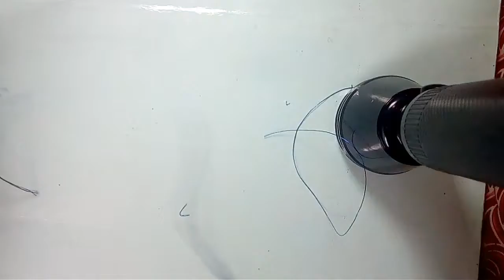how to make tassels or hangings. malayalam.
Are you wasting hundreds on buying tassels,in this festival season do it yourself. make tassels or hangings for your curtains, clothing, earnings, necklace. no more wasting money. you can make it your own. diy with thread.